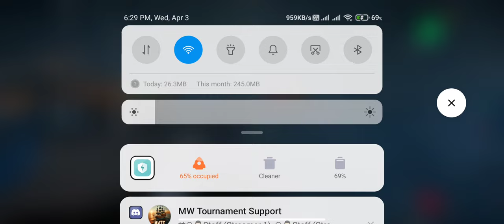MISSION WALTAIR || RANDOM CZ GAMER vs GIRL44 (R-4) Match 2